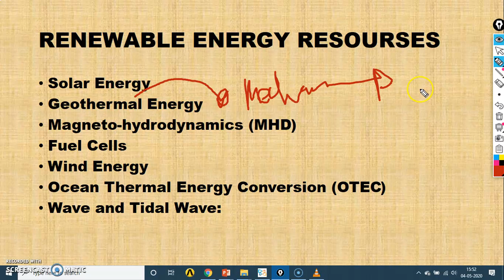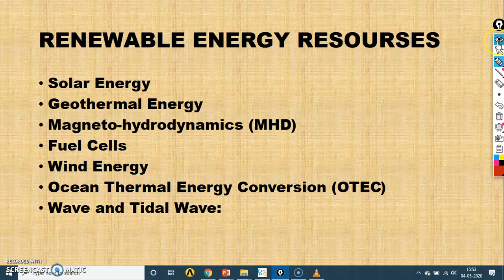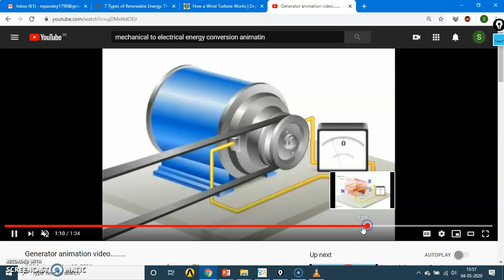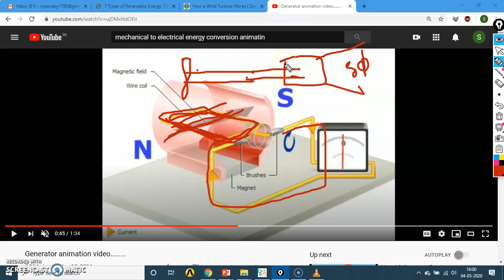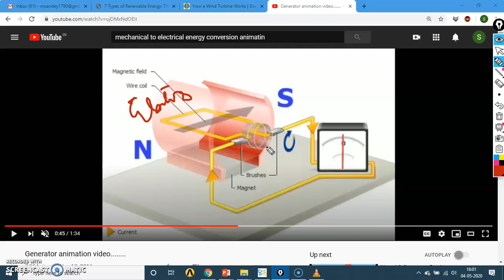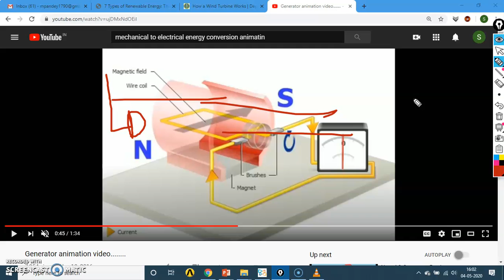how to covert energy resources into useful one||RER||NCER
mechanical to electrical conversion  , NHPC, NTPC Working